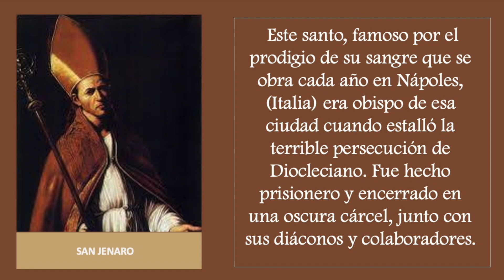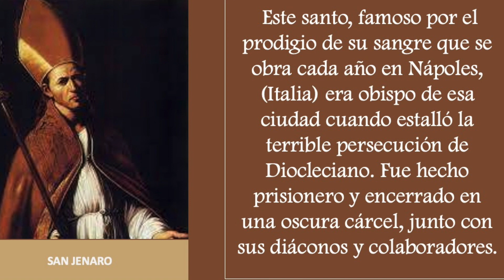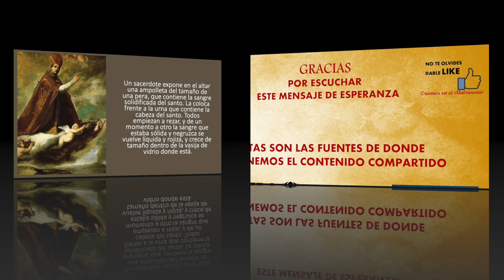MMC SANTO DEL DIA 19 DE SEPTIEMBRE - SAN JENARO